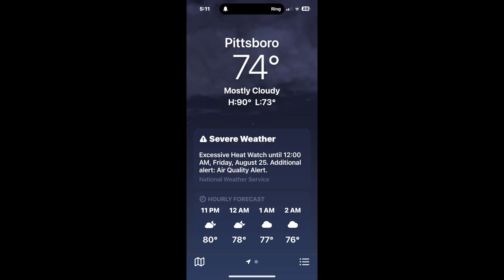🙏🏻Thank YOU🙏🏻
I do not have the words to express my love ❤️ to all the ytpcpipecommunity